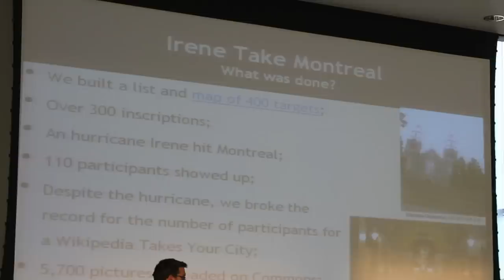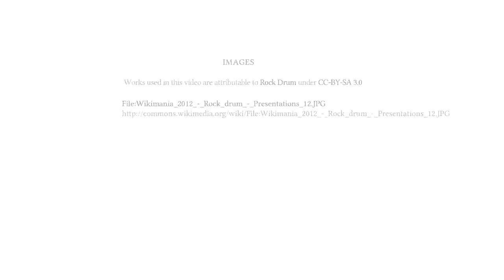The Impact of Wikipedia - Benoit Rochon